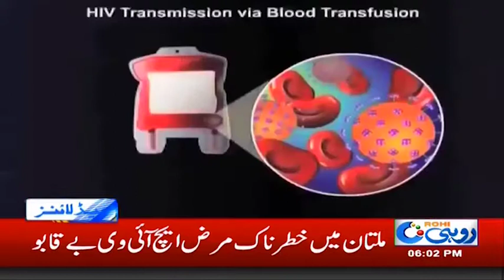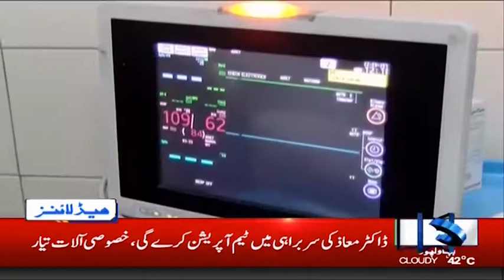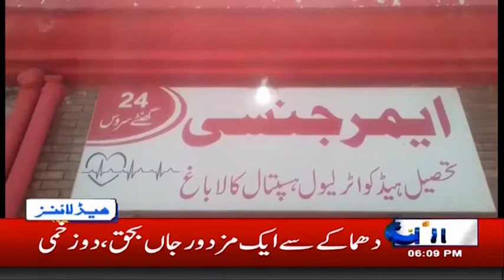News Headlines | 06:00pm | 27 June 2019 | Rohi